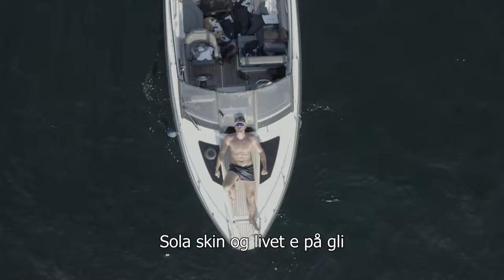FRI - original music video